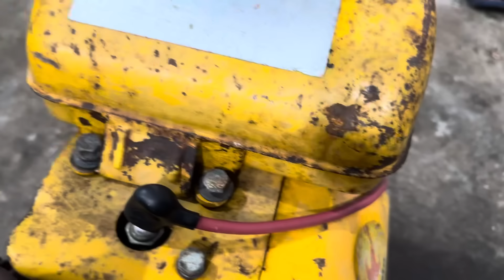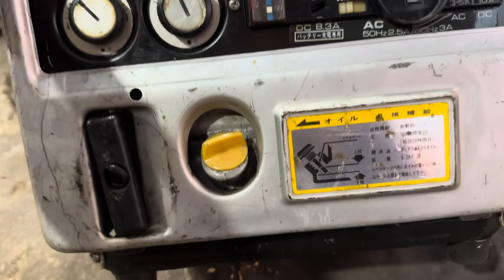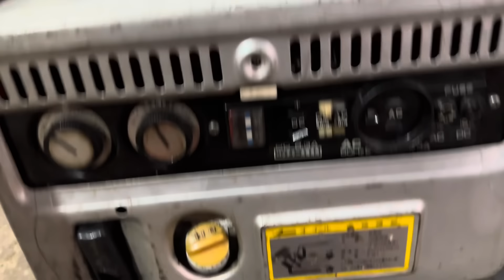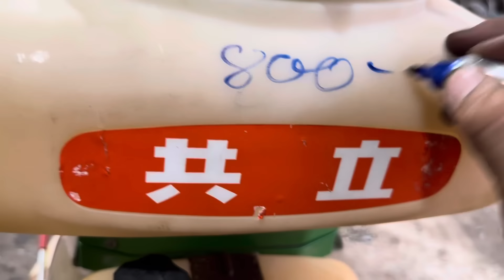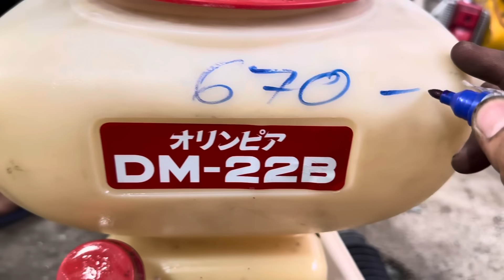4/7 máy cưa cắt cỏ xạ lúa có lô từ 50k lh#zalo0862053933